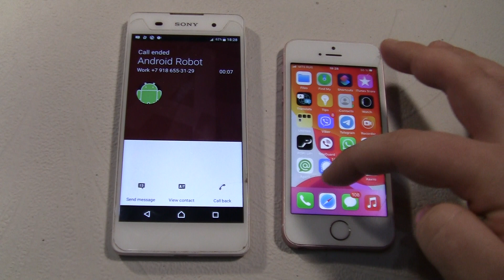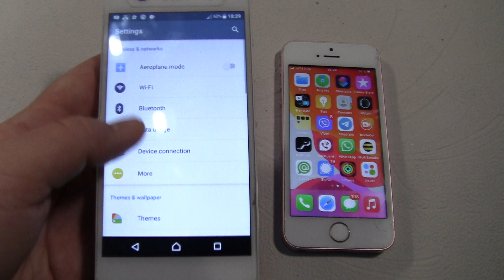Incoming call & Outgoing call at the Same Time Sony Xperia E5 +Iphone se 2016